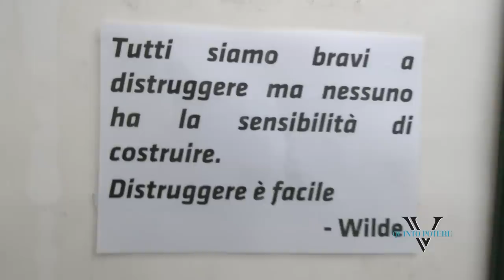Cibo ai topi e cacca nella cassetta della posta, sale la tensione: pace armata tra Aldo e i vicini